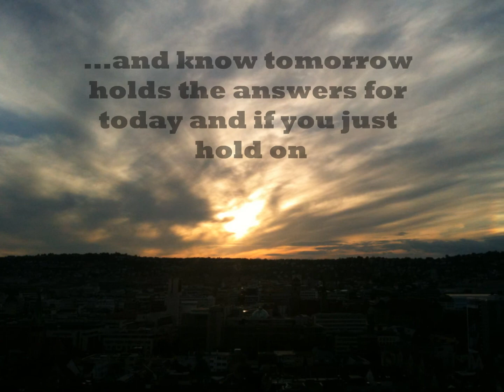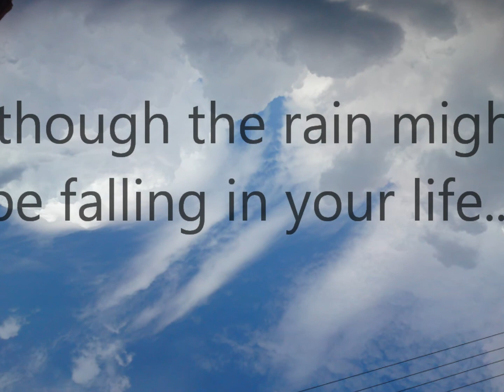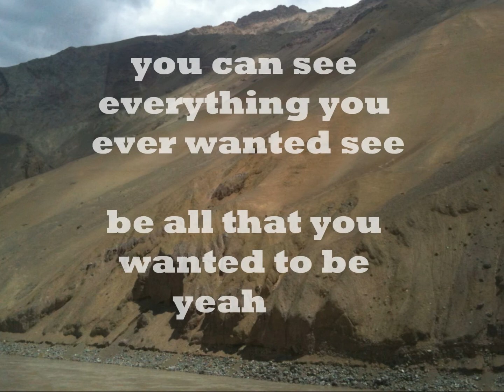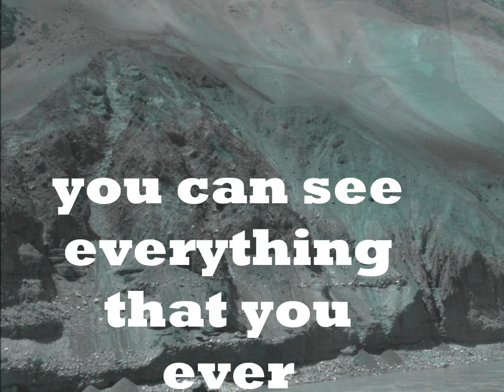JIMMI LOVE'S - 'FIRST TAKES' - CLIMBIN THE MOUNTAIN "Not Made For Grammys Music"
"Not Made For Grammys Music" is a series of  renditions of music I've written and produced at home. The 'FIRST TAKES' featured here, are always the first takes of these songs. These songs are not made for the Grammys or any particular market. They are portals into one man's soul at a time in his short life. This is a song for those who need their spirits lifted... real talk. I wrote, arranged and sang every voice and say that there is no mountain (or problems) too high for you to climb  ...'and when you get over' it (the mountain or your problem)... You know that everything's gonna be alright! The mountains are personal photos of the Himalayas and include some of the mountains I climbed while there.

Feel dat!